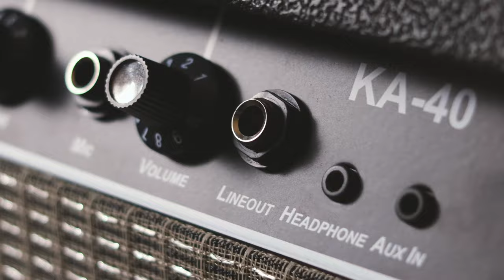Kazuki KA-40 แอมป์กีตาร์ เสียงดี ราคาโดน ในงบ 2,500 ฿ !!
💵 Kazuki KA-40 ราคา 2490 บาท 💵

• หน้าตาดีไซน์ออกมาในสไตล์วินเทจ พร้อมกับช่องเสียบต่อ 2 ชาแนล รองรับทั้งไมค์ และ กีตาร์ หรือจะเสียบกีตาร์ 2 ตัวเพื่อแจมกันก็ยังได้

รองรับการเล่นกีตาร์โปร่งพร้อมร้องเพลงได้อีกด้วย และมีสวิทช์สำหรับเปิดใช้งานเสียง Overdrive สำหรับกีตาร์ไฟฟ้า

• ภาคเอฟเฟคมี Built-in Delay มาให้ใช้งาน โดยสามารถปรับ Time และ Repeat เพื่อสร้างสรรค์เสียงที่มีมิติสวยงาม กว่าเดิม

• กำลังขับ 40 วัต ดังพอที่จะใช้งานกลางแจ้งแบบงานขนาดย่อมๆ หรือการใช้แบบ Home use ในทุกๆ เคส อีกทั้งยังสามารถเสียบต่อช่องหูฟังเพื่อซ้อมเงียบๆ

หรือจะต่อ AUX-in เพื่อเปิดเพลง และ สนุกกับการแจม Backing Track ก็ทำได้สบายๆ แถมน้ำหนักเบากระทัดรัด พกพาง่าย ไปได้ทุกที่